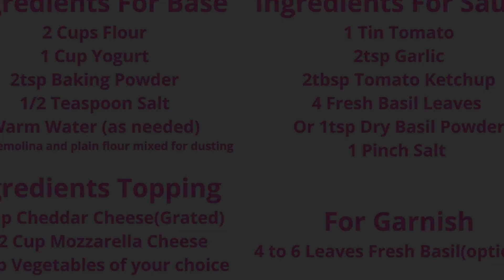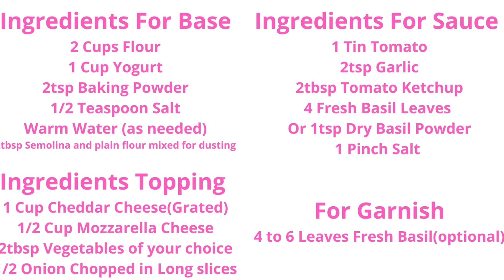Tawa Veg Pizza Recipe (No Yeast, No Oven) Instant Pizza Recipe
Tawa Pizza Recipe,
Hello Friends, How to make the perfect Veg Tawa (Pan) pizza, Step by step guide with secret tips, better than market. No eggs either.